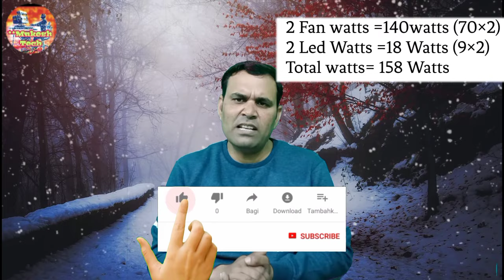150 Ah Inverter battery price| 150Ah बैटरी 2 फैन & 2 Led बल्ब 24 घंटे चलायेगी?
150 Ah Inverter battery price|
 150Ah बैटरी 2 फैन & 2 Led बल्ब 24 घंटे चलायेगी?

**200Ah & 150Ah battery can run 4 fan,
** Inverter battery price in 2022,
 ** 4 fan can run with one battery?

Please read Post for full information-

BLDC fan price

Buying link-     Click to buy with heavy discount rate--
My recording mic
My Tripod stand
My Realme Smart Phone
My Samsung Smart Phone
My Dell Laptop
My Keyboard & mouse
My Philips Home Theater
My Godrej Fridge
My Automatic Worpool washing machine
My Inverter Battery
Solar Panels
Solar Inverter

Adhik Jankari ke liye Facebook page ko follow kren.